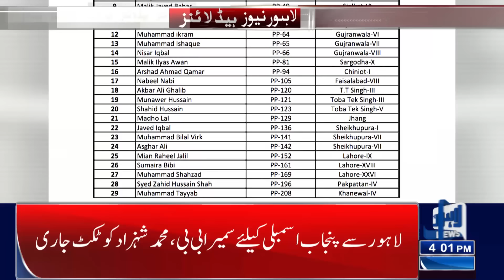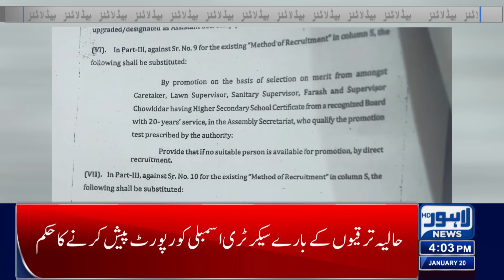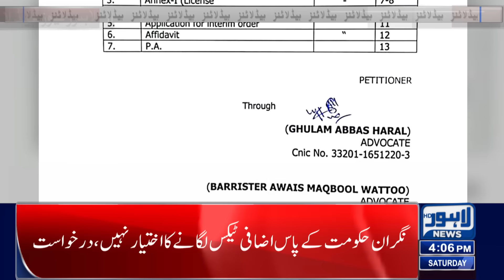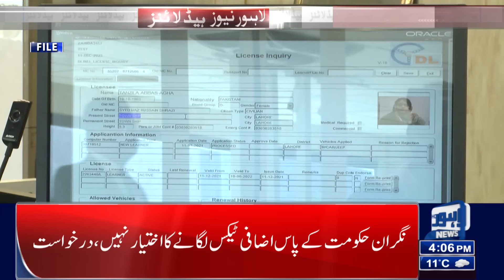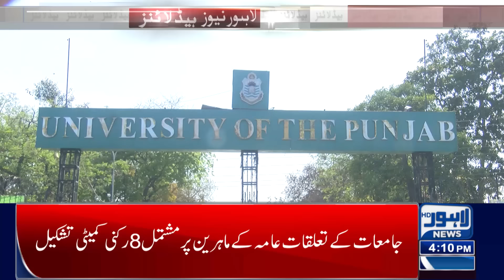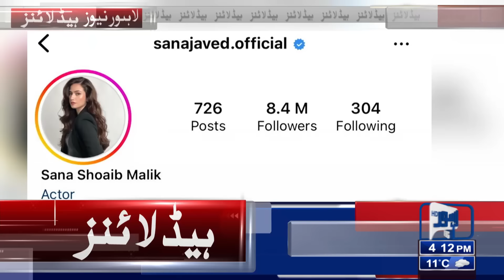Important News For Children | Lahore News Headlines 04 PM | 20 Jan 2024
Students Alert!!